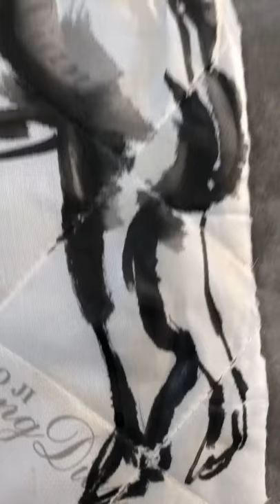Peppa Boar I, Liu xianghua, 45cm*47cm, ink on matress, 2019